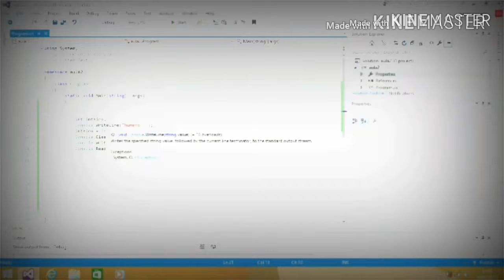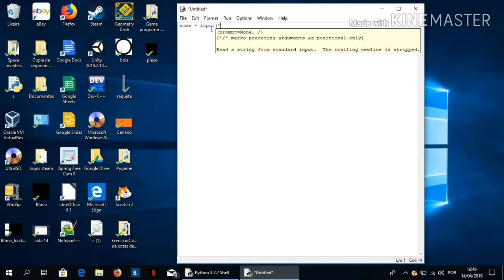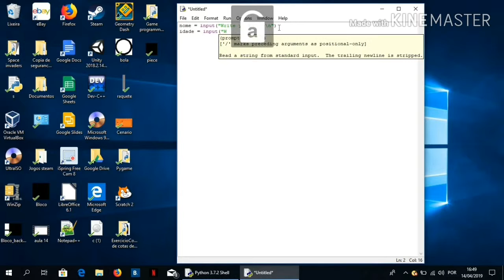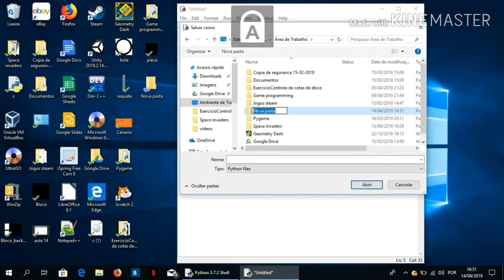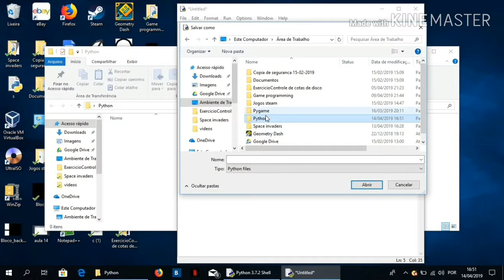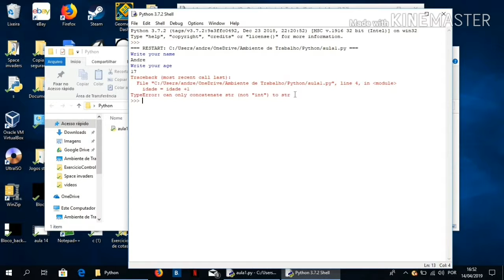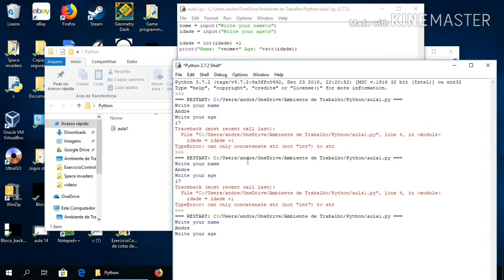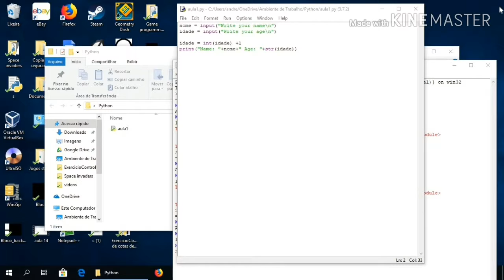Python- Basico ao avançado-Aula 1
Fontes em que me estou a basear para estes tutoriais:

-SoloLearn
-Invent with Python

Sumário:
-O bom uso do Shell, comandos de documentação
-"Hello world"
-"A minha idade no próximo ano", output e input e conversão de valores.

Descrição:

Tal como fiz com C# vou fazer a mesma coisa com o Python. Vamos trabalhar com um grande conjunto de ferramentas com a linguagem Python.
Já cheguei a fazer vídeos sobre Python criando jogos e agenda de contactos.
Talvez iremos voltar aí.
Fiz também como vocês viram a execução daqueles algoritmos de ordenação.
Sempre que aprendermos um novo comando ou um novo conceito iremos testar no shell. O shell será apenas para fins de testes e depuração.
Nós começamos com os básicos de Python depois com funções, leitura de ficheiros, Programação funcional, programação orientada a objetos, módulos de Python(vamos estudar mais a fundo os módulos de Python e outros módulos de terceiros).